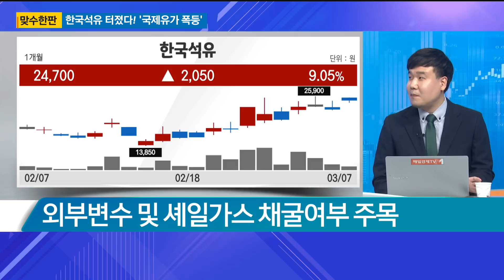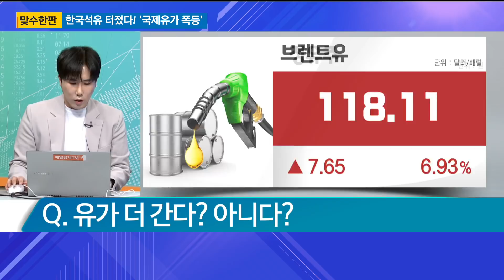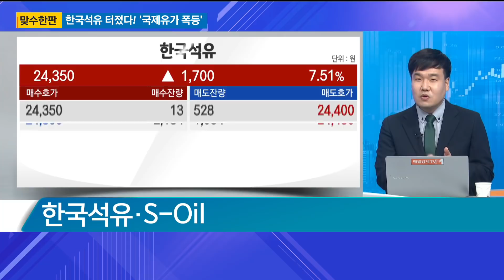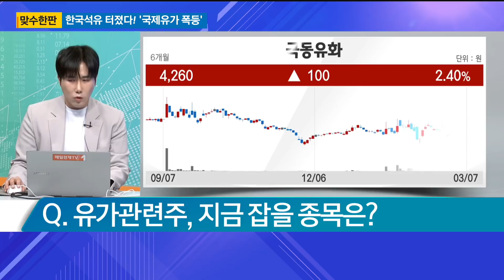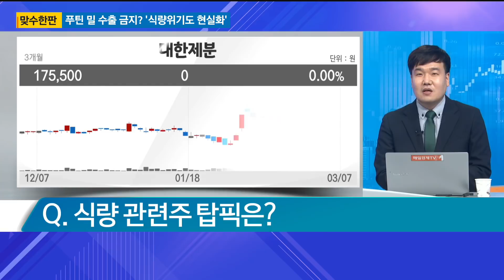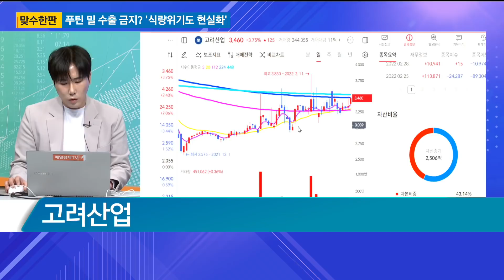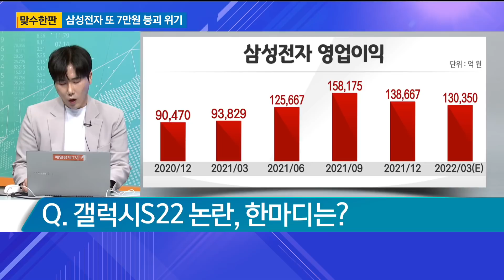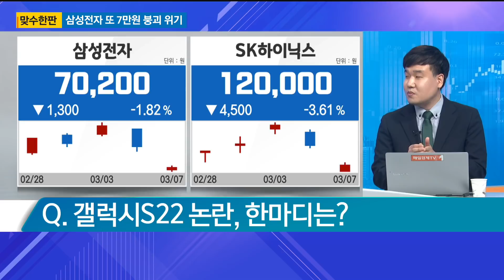[맞수한판] 한국석유 터졌다! '국제유가 폭등' / 푸틴 밀 수출 금지? '식량위기도 현실화' / 삼성전자 또 7만원 붕괴 위기 / 맞수한판 / 매일경제TV